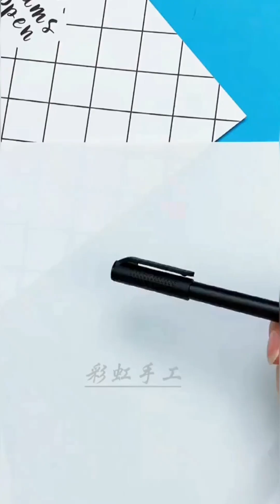十一款建议手工，适合儿童亲子 11 simple craft,Suitable child Family activities